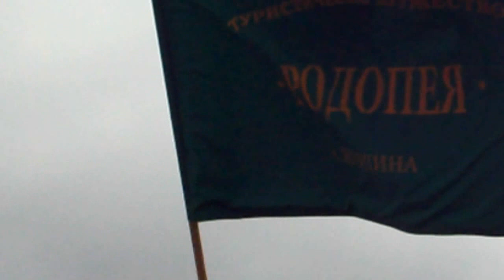3 март 2013 г. - с.Ягодина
3 март 2013 г. - с.Ягодина - Гайдари свирят на празника...